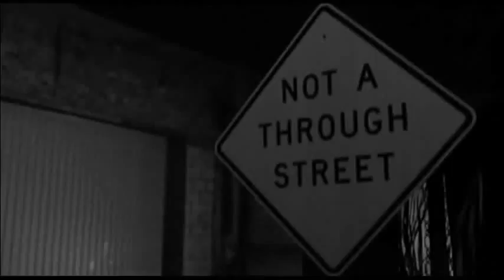Mister Monster: Over Your Dead Body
A video I put together for Mister Monster's Over Your Dead Body